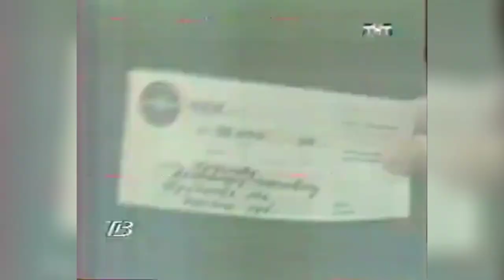Who Wants To Be A Millionaire? (Russia) (1999 Intro with Promo) [Fan-Made]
"Who Wants To Be A Millionaire?" and all associated logos, images, videos and trade marks are owned and/or controlled by Sony Pictures Television.